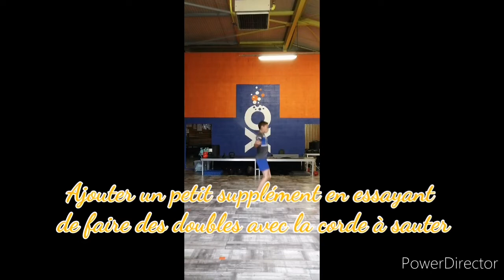Renfo musculaire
Séance de renforcement musculaire pour tous, à faire en salle de sport ou à la maison si matériel.
Bonne séance 💪🏽 !!!

Numéro du club de sport OXYGEN CENTER : 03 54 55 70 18

Musiques utilisée : Candy Doja cat, Kemosabe Records/RCA Records